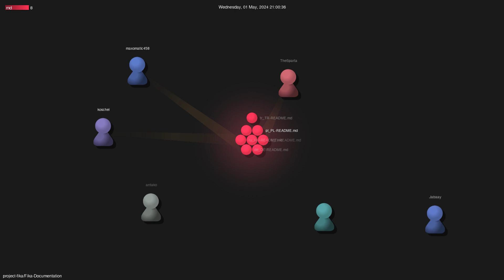project-fika/Fika-Documentation - Gource visualisation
Author: project-fika
Repo: Fika-Documentation

Description: null
Starred: 152
Forked: 29
Watching: 6
Total commits: 62
Initial commit: Fri Apr 26 19:06:22 2024 +0200
Total number of files: 7